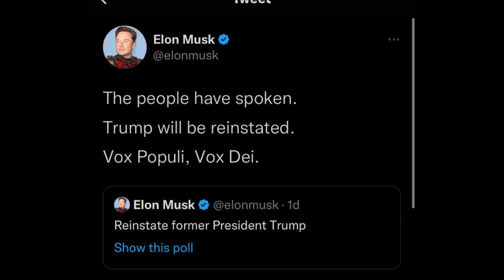DONALD TRUMP GETS UNBANNED FROM TWITTER!